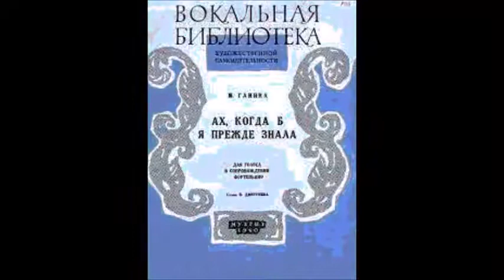Глинка Дмитриев Ах когда б я прежде знала Елена Катульская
1946